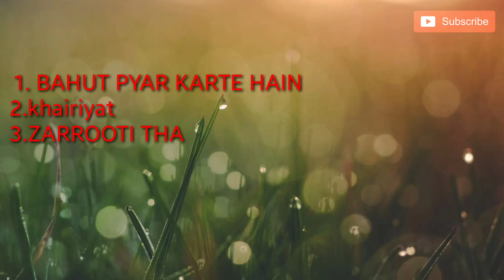romantic songs jukebox 2020|| tab tale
romantic song very emotional and heart touching song
1.bahut pyar krte hain
2.kahiriyat
3 zaroori tha